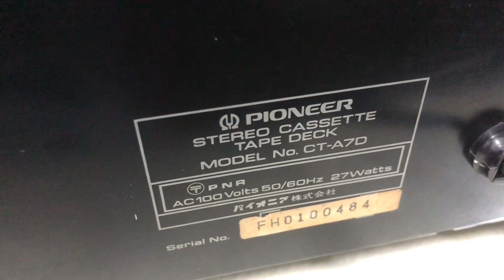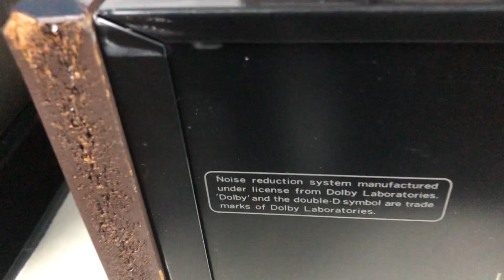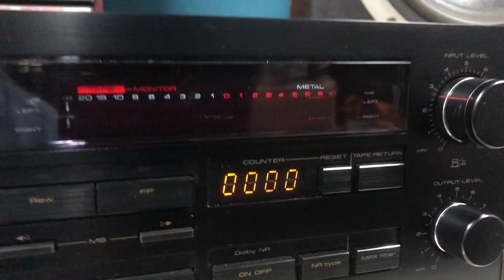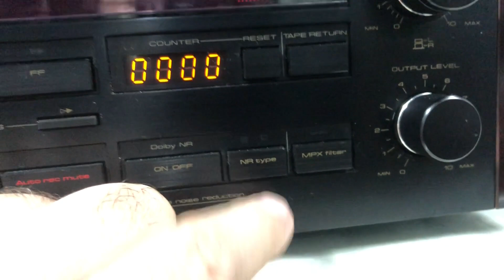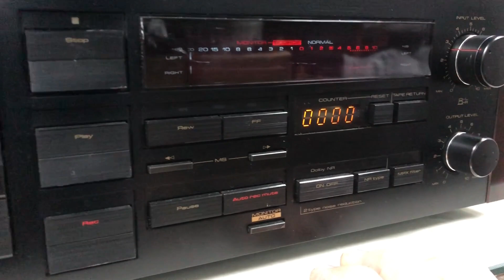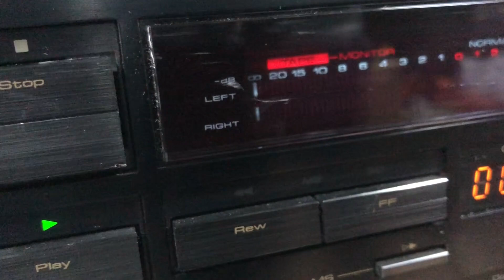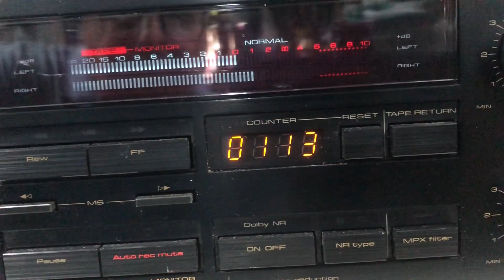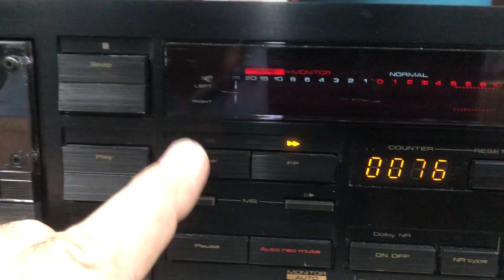O Rei do Som - Tape Deck Pioneeer CT-A7D